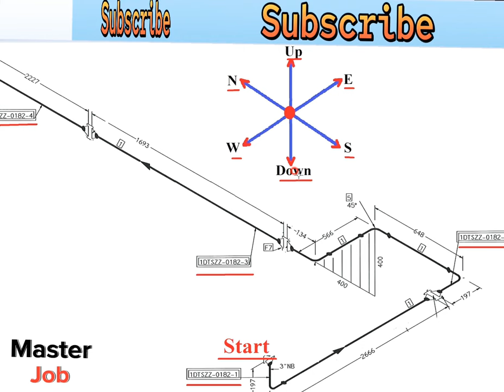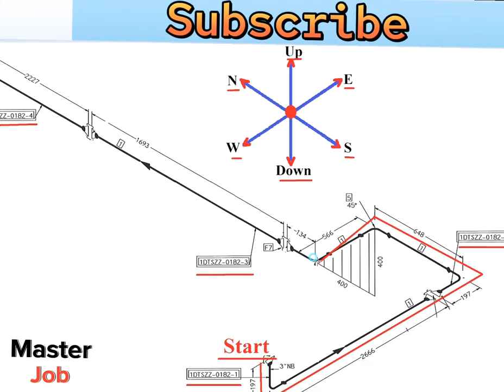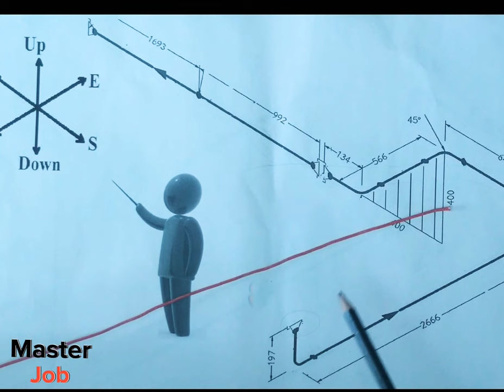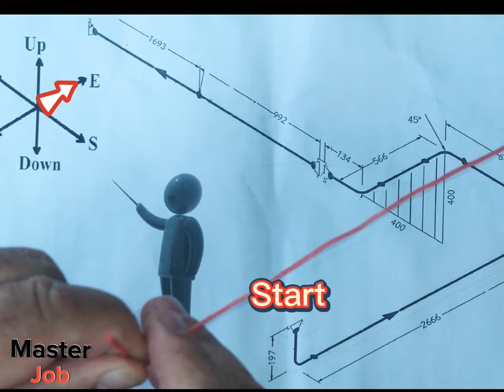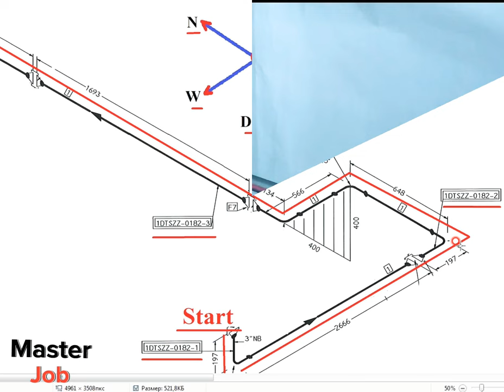Boru izometriyası,boru çertyojunun oxunması,telin əyilməsi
Playlist links:
Welding